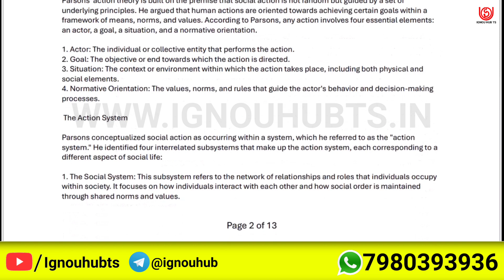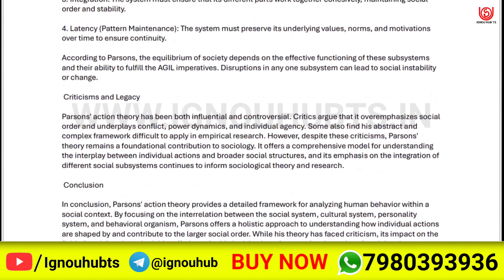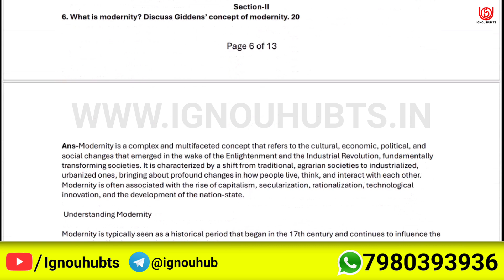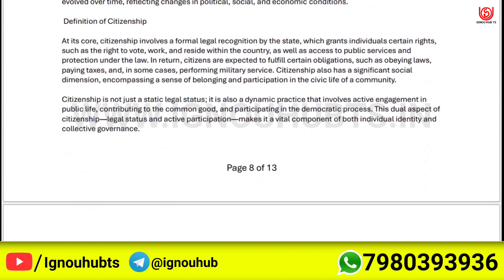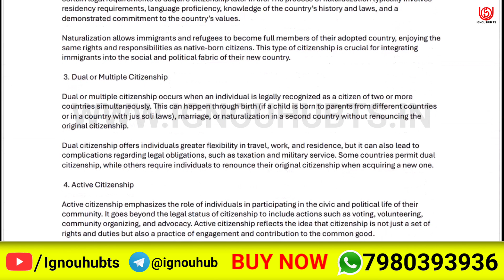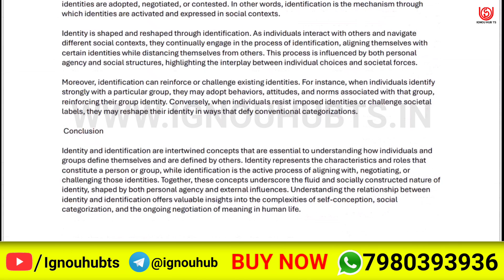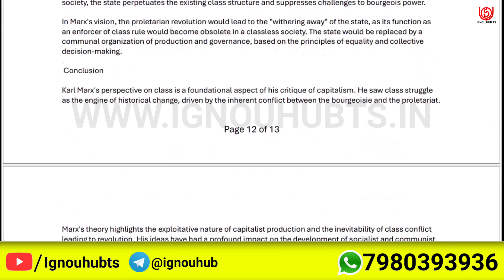MSO 001 solved assignment 2024-25 | MSO 001 solved assignment 2025 | Ignou MSO 001 in English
MSO 001 Full PDF video of solved assignment of MSO1 is uploaded here. You can watch it and complete your assignment and make the highest score in your assignment.

more Information-
MSO 001 solved assignment 2024-25,
MSO 001 assignment 2024-25 in English,
MSO 001 assignment 2024-25,
MSO 001 solved assignment 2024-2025,
ignou MSO 001 solved assignment 2024-25 in English,
MSO 001 solved assignment 2025,
MSO 001 solved assignment,
MSO 001,
MSO1,
MSO 001 solved assignment in English,
MSO 001 solved assignment 2024-25 in English,
MSO 001 assignment 2025,
MSO 001 assignment 2025 in English,
MSO 001 ignou assignment,
MSO 001 solved assignment in English 2024-25,
ignou MSO 001 solved assignment,
ignou solved assignment 2024-25,
MSO 001 solved  assignment pdf download,
ignou,
ignou MSO 001,
MSO 001 solved assignment 2025 in English,
MSO 001 free solved assignment,